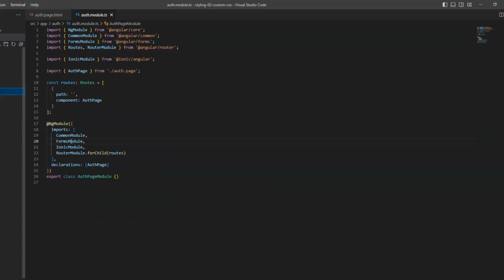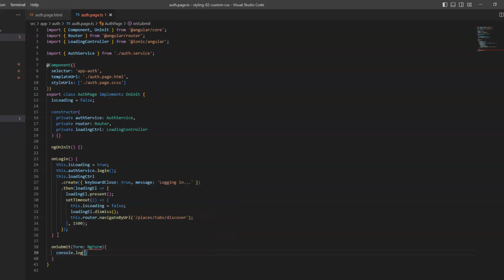Apprendre IONIC Section 10 - 10.4 Ajout d'un formulaire basé sur un template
La section 10.4 du cours "Apprendre IONIC" se concentre sur l'ajout d'un formulaire basé sur un template dans une application Ionic.

Dans cette section, l'instructeur montre comment ajouter un formulaire basé sur un template dans une page Ionic et comment configurer les propriétés de formulaire pour traiter l'input utilisateur.

L'instructeur explique également comment ajouter des validations de saisie et des messages d'erreur appropriés pour garantir que l'utilisateur entre des données valides dans le formulaire.

L'objectif principal de cette section est de montrer aux apprenants comment ajouter un formulaire basé sur un template dans une application Ionic et comment configurer les propriétés de formulaire pour traiter l'input utilisateur de manière efficace.